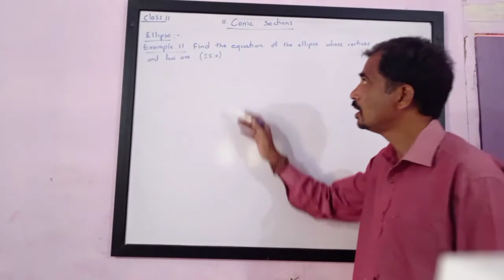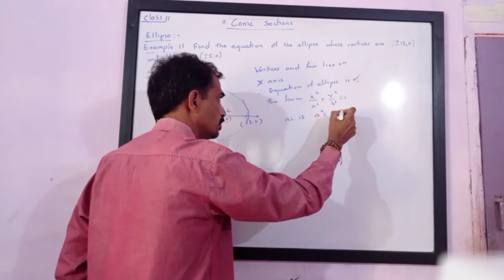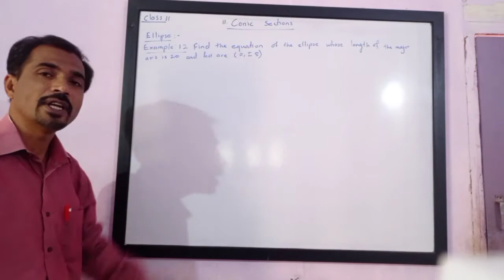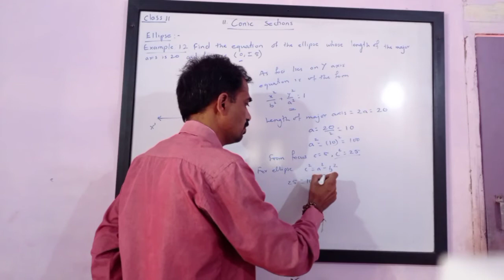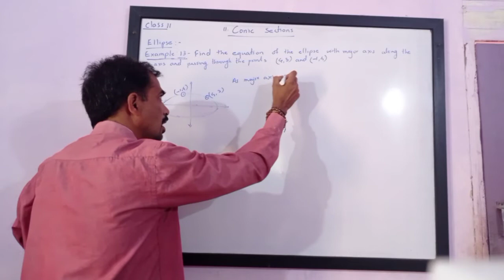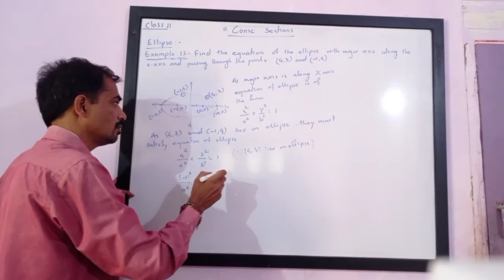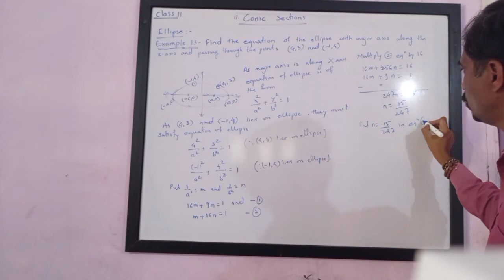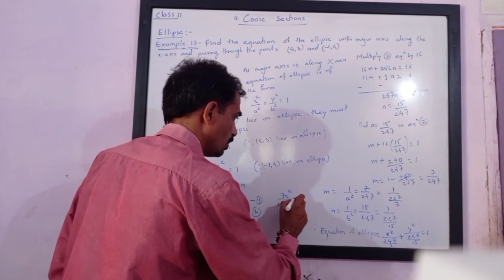Class 11. Conic Sections. Ellipse, Solved Examples 11, 12, 13.